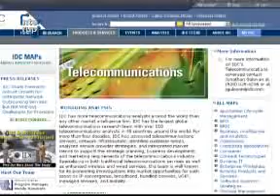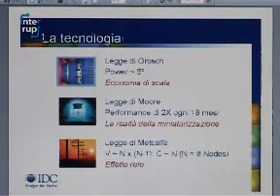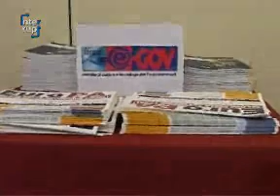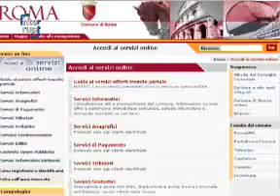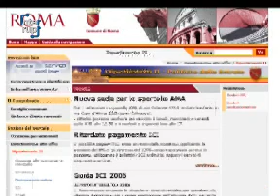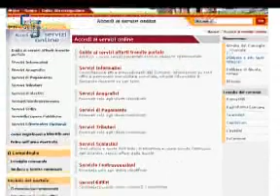STORY IT in Government & Healthcare Industry Conference 2006 by IDC